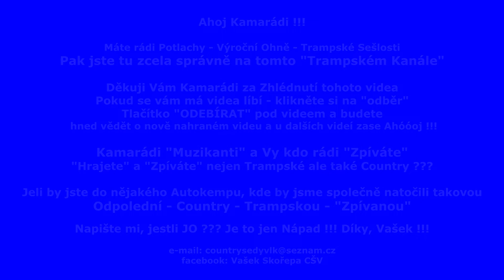Hanka & Pepa BORLÍCI "Černá Loď"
Jedna Píseň z Potlachu T.O. Vlčí Doupé - Český Jiřetín - Krušné Hory.
PÍSEŇ -  "ČERNÁ LOĎ"
Web: Amatervideo Vašek Skořepa CŠV
Web: Jam - Víkendy - / Country Akce. které pořádám / Víkendové akce po celé ČR /